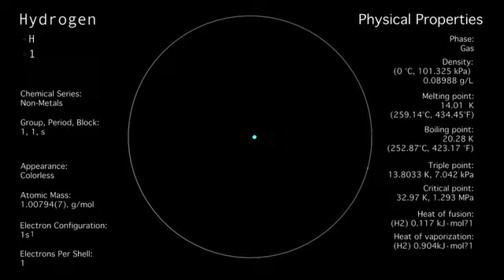Day 1 meeting opener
this was for a merger meeting opener, concept was changed at last minute so this wasn't actually used, it was supposed to go into a shot coming out of the ocean